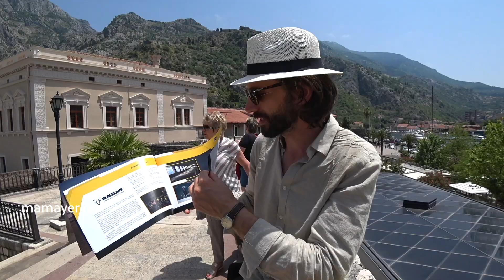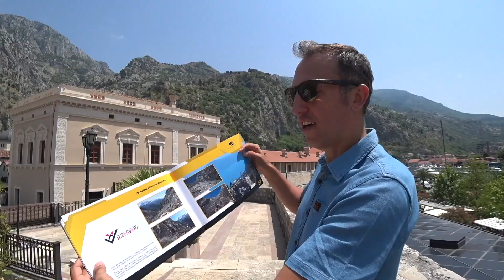KOTOR | CRNA GORA - To ti je zavrseno